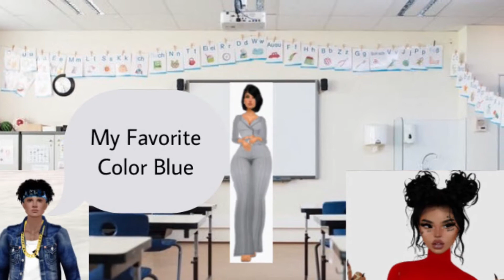How It Be At The Club🤣|S1 Ep1|Imvu Series